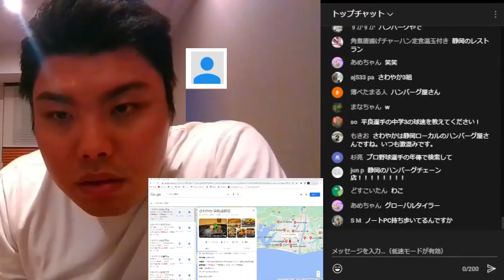【平良海馬】マウンドでもネットでも炎上はさせない！！リスク管理はトップユーチューバー級？！【切り抜き】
元動画:【雑談】たいらげーむ史上最もテキトウな配信